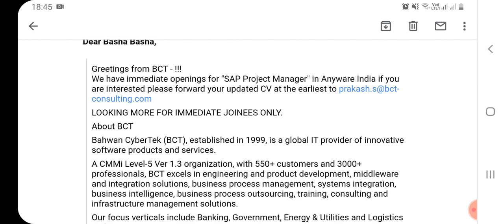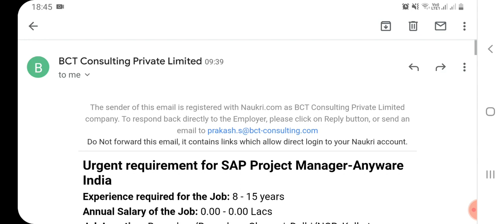SAP Project Manger postion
Get here complete information about SAP Project Manger position.